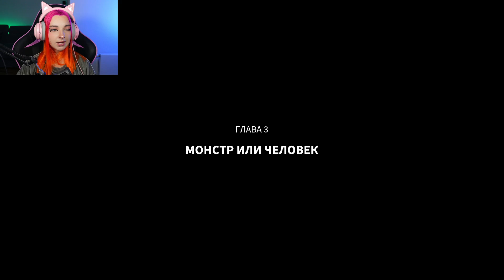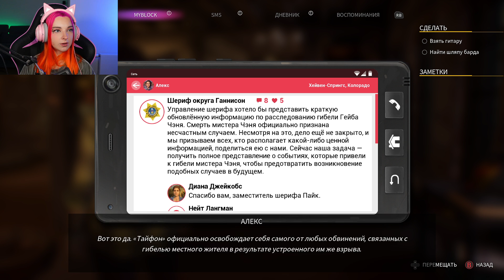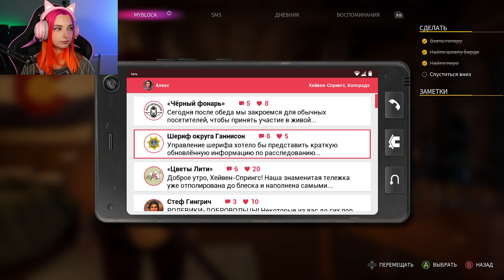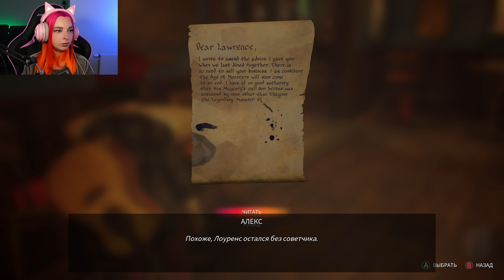ЧТО ОНА СКРЫВАЕТ? УКРАЛА ФЛЕШКУ ► Life Is Strange: True Colors #6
►►► Мои Соц.Сети ►►►
Life Is Strange: True Colors: Алекс Чэнь от всех скрывает своё «проклятие» — сверхъестественную способность считывать сильные эмоции других и влиять на них. Но когда её брат погибает — якобы в результате несчастного случая, — Алекс использует её, чтобы узнать правду.